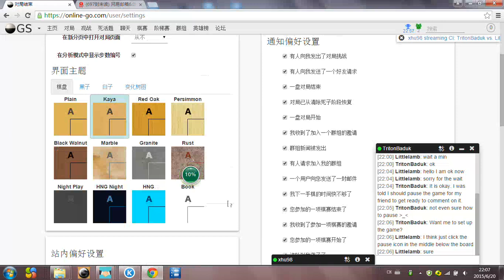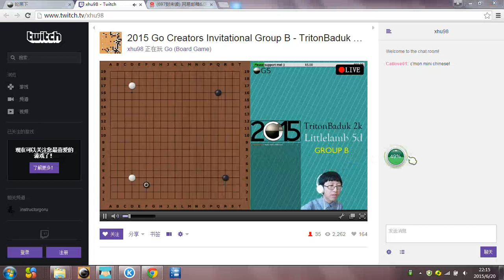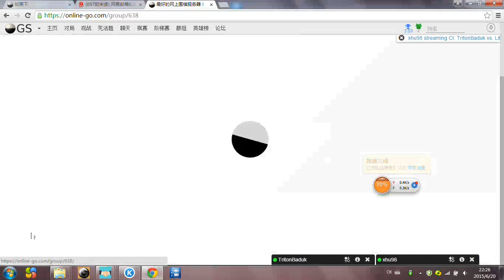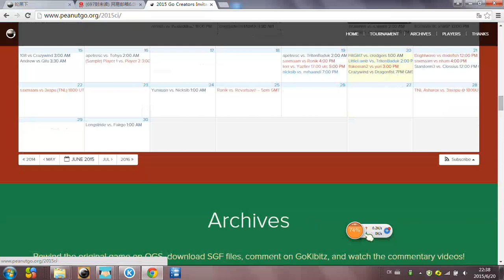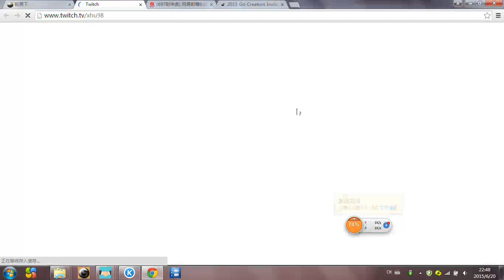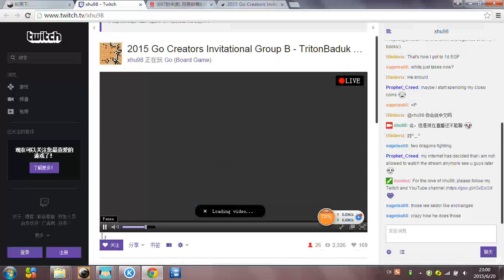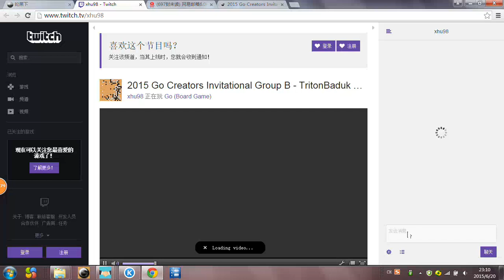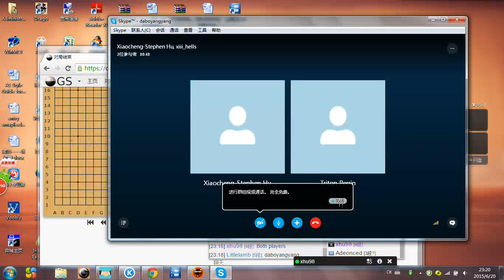creators invitational tournament game 2 vs. triton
the review part I thought maybe you couldn't hear, so I just ended it.